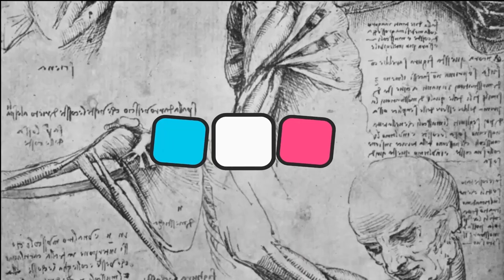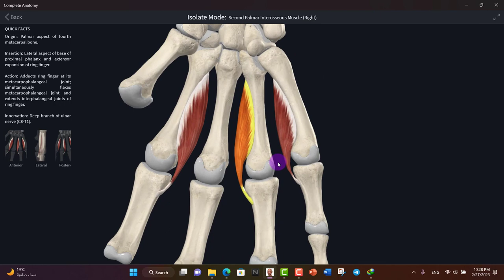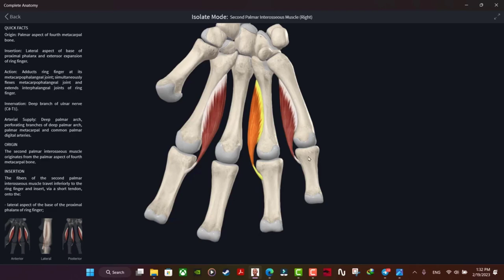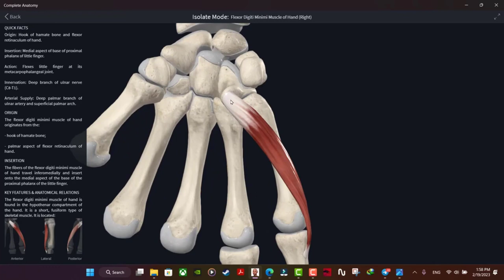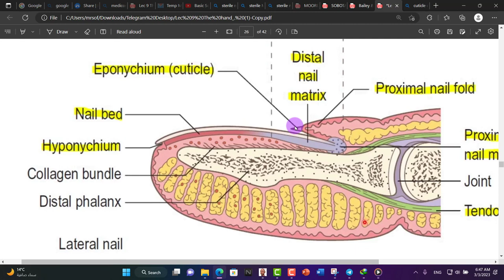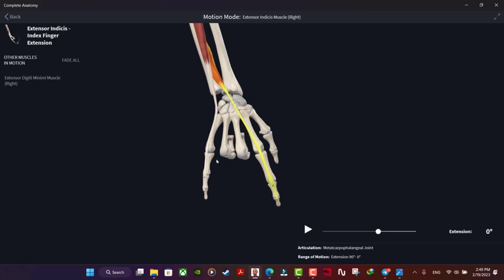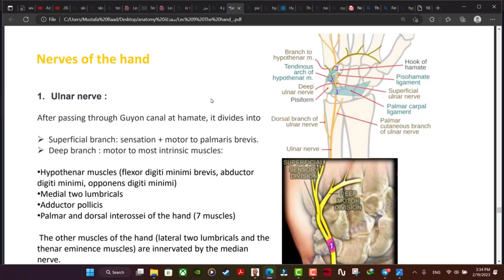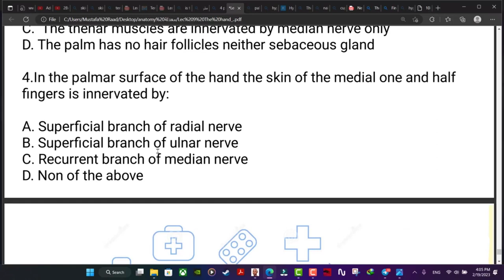Anatomy Lec 9# (Part 2) _ The Hand